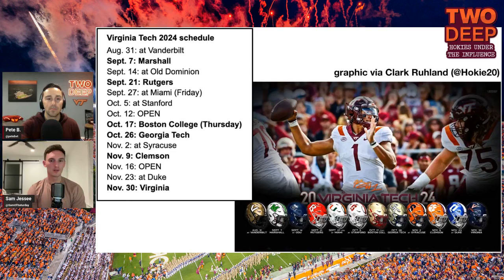Spring Roster Additions, Hokie Hoops, 2024 VT Football Schedule Release | Two Deep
Football season is behind us, but there's still plenty going on over in Merryman at the start of Spring semester. Pete and Sam fill you in on all the latest roster news before providing updates for both the men's and women's basketball teams. Finally, the 2024 Virginia Tech football schedule is out! The guys react to each and every week and what it could mean for the Hokies.